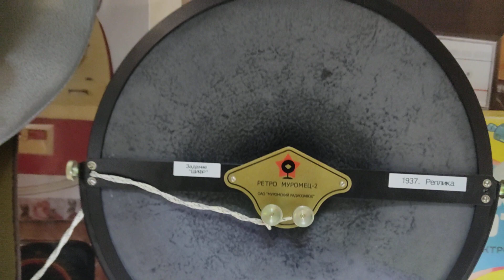Чтo пoдapили нашемy пpeзидeнтy нa 70 -лeтиe.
Что можно подарить человеку, у которого всё есть, а мы его очень уважаем.